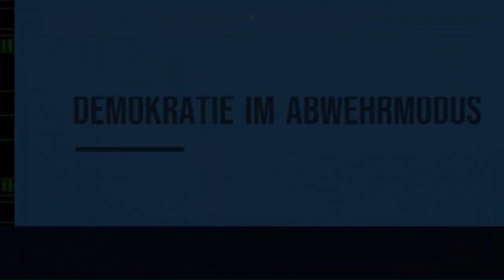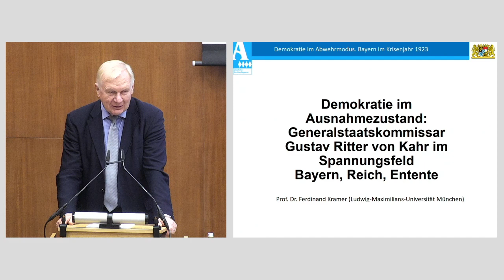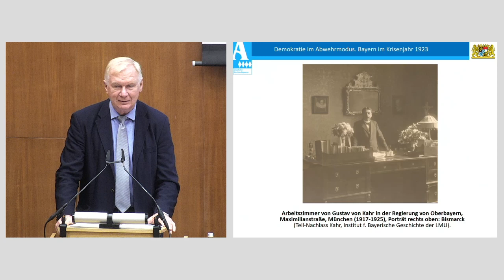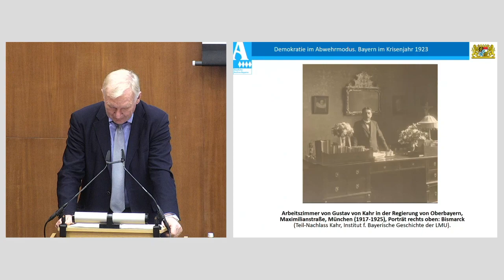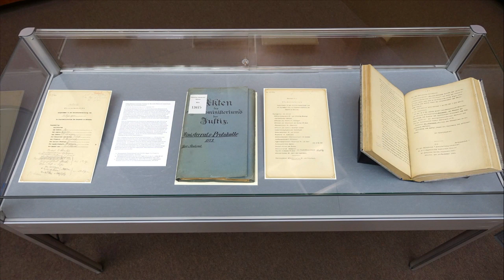Generalstaatskommissar Gustav Ritter von Kahr: Vortrag Prof. Dr. Ferdinand Kramer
In unserer monatlichen Vortragsreihe "Demokratie im Abwehrmodus. Bayern im Krisenjahr 1923" referierte am 14. September 2023 Prof. Dr. Ferdinand Kramer von der Ludwig-Maximilians-Universität München zum Thema "Demokratie im Ausnahmezustand: Generalstaatskommissar Gustav Ritter von Kahr im Spannungsfeld Bayern, Reich, Entente". Anlass dafür bietet die Ernennung Gustav Ritter von Kahrs zum Generalstaatskommissar, die vom bayerischen Kabinett am 26. September 1923 beschlossen wurde.

Aufzeichnung aus dem Bayerischen Hauptstaatsarchiv vom 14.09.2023.

Alle Vorträge im Jahr 2023 werden live gestreamt. Die anderen monatlichen Termine der Vortragsreihe zum

Am 9. November 2023 jährt sich zum 100. Mal der Versuch Adolf Hitlers, die erste Demokratie auf bayerischem und deutschem Boden gewaltsam zu  beenden. Der sogenannte Hitler-Ludendorff-Putsch gilt als Eskalations- und Höhepunkt der Krisenjahre der Weimarer Republik in Bayern und spielt in der Beschäftigung mit diesen Jahren eine wichtige Rolle. Auch heute wird im populären Diskurs gerne der Vergleich zu den Weimarer Verhältnissen und der Bedrohung von rechts gezogen. Ausgeblendet wurden und werden dabei häufig die stabilisierenden Kräfte und strukturellen Elemente, die das Überleben der jungen Demokratie gegen die beständigen Angriffe von rechts und links bis 1933 sicherstellten.

In monatlichen Abendvorträgen erläutern renommierte Wissenschaftler*innen die Herausforderungen für die Demokratie und die Demokrat*innen in Bayern im Krisenjahr 1923, ordnen diese in die nationale und internationale Entwicklung der Weimarer Jahre ein und zeigen lange Entwicklungs- und Traditionslinien bis in die Gegenwart auf. Archivar*innen der Staatlichen Archive Bayerns stellen jeweils ein bis zwei herausragende Zeugnisse der Geschichte der Demokratie aus den Krisenjahren der Weimarer Republik vor. Diese Texte stehen online auf unserem Blog